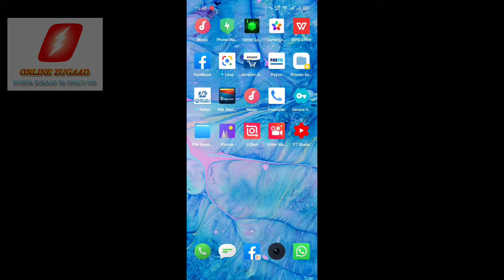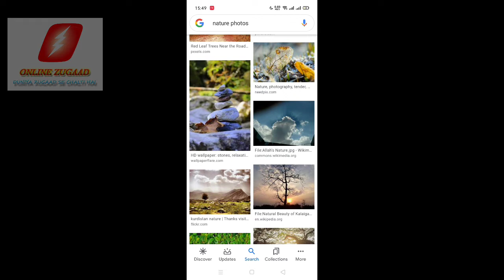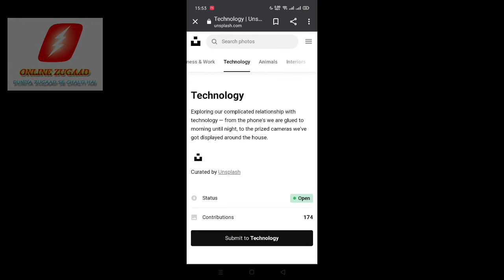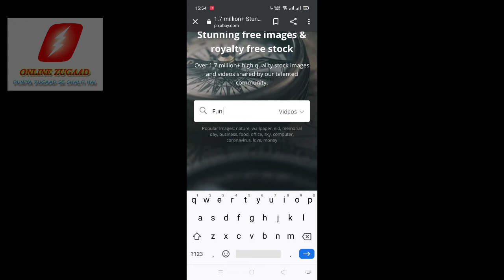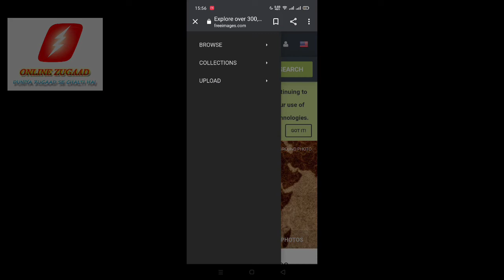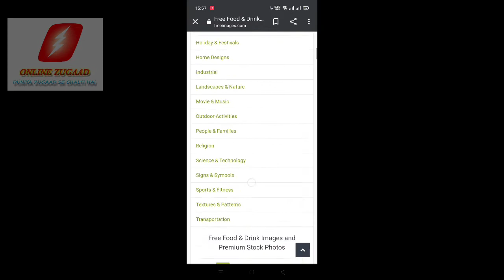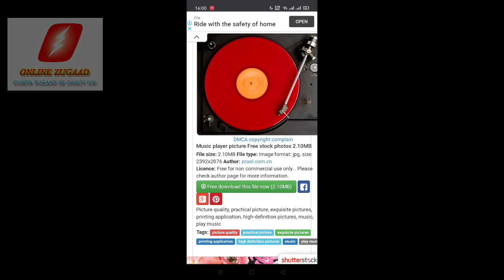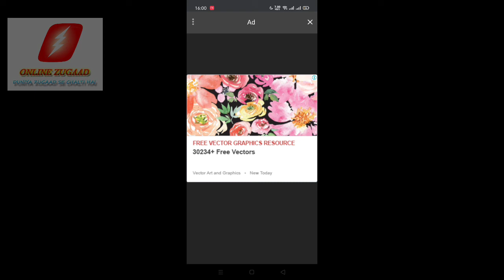copyright free photos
Namaskar Dosto,
Video poora dekhiyega
Pasand aye to like kar dijiyega 🙏🙏🙏🙏🙏
🔔🔔🔔🔔 Ke button ko bhi press kr dijiyega ye bilkul free hai